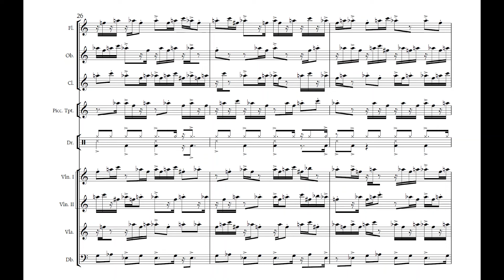Amos Elkana It Takes Time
for percussion and ensemble

World Premiere 6.3.2021
Israel Contemporary Players

Yuval Zorn - Conductor
Oded Geizhals - Percussion

Ruth Ron - Flute
Hila Zabari Peleg - Oboe
Danny Erdman - Clarinet
Rotem Nir - Bassoon
Itamar Leshem - Horn
Rhona Brosch - Trumpet
Alon Stoler - Trombone
Yael Barolsky - Violin
Andrea Hallam - Violin
Amit Landau - Viola
Linor Katz - Cello
Eran Borovich - Double Bass

Dan Yuhas - Artistic Director
Ilan Volkov - Co-Artistic Director

David Luria - Sound
Dror Heller - Video

עמוס אלקנה - זה דורש זמן
לכלי הקשה ואנסמבל

בכורה עולמית 6.3.2021
אנסמבל המאה ה-21

עודד גייצהאלס - כלי הקשה
יובל צורן - מנצח

רותי רון - חליל
הילה צברי-פלג - אבוב
דני ארדמן - קלרינט
רותם ניר - בסון
איתמר לשם - קרן
רונה ברוש - חצוצרה
אלון סטולר - טרומבון
יעל ברולסקי - כינור
אנדראה האלם - כינור
עמית לנדאו - ויולה
לינור כץ - צ'לו
ערן בורוביץ - קונטרבס

דן יוהס - ניהול אמנותי
אילן וולקוב - ניהול אמנותי

דוד לוריא - סאונד
דרור הלר - צילום